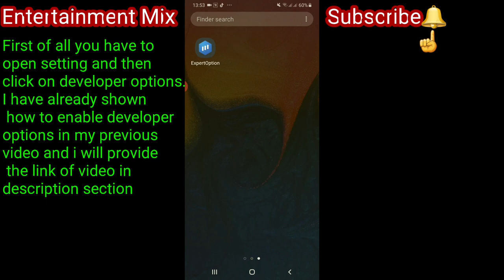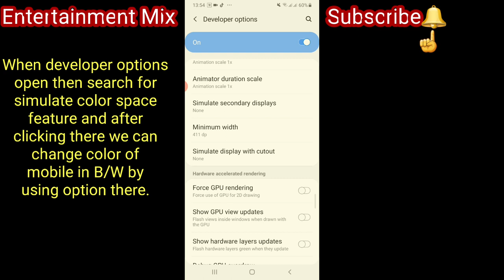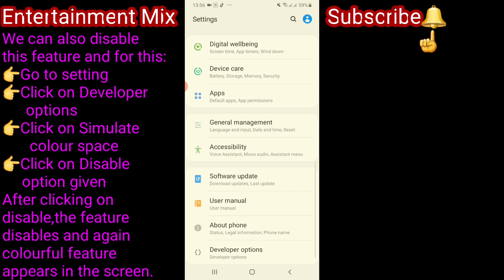Easy Trick How to make smart mobiles' screen Black and White?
This thick helps you to change the colourful mode of mobile screen into black and white. By changing to this mode we can imcrease performance of battery. And also increases battery's lifetime.
This is one of the feature of developer options.